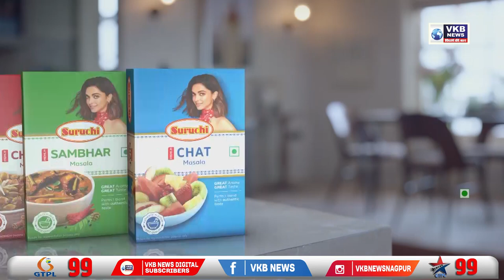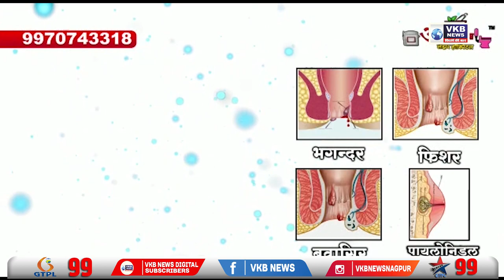राज्य महिला आयोगाकडून राज्याचे गृहमंत्री दिलीप वळसे पाटील यांना मागणी